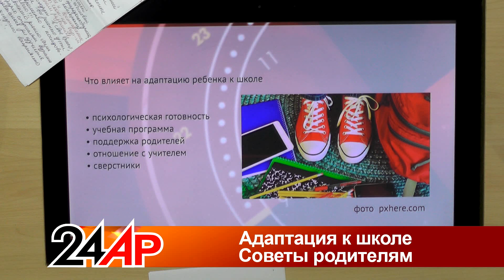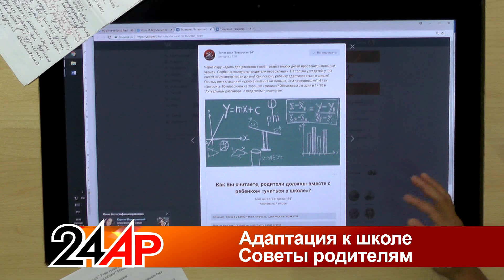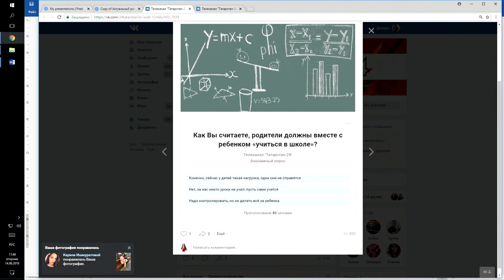Актуальный разговор - "Адаптация к школе.Советы родителям"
Через пару недель для десятков тысяч татарстанских детей прозвенит школьный звонок. Особенно волнуются родители первоклашек. Не только у их детей, у них самих начинается новая жизнь! Как помочь ребенку адаптироваться к школе? Почему пятикласснику нужно внимания не меньше, чем первоклашке? И как настроить 10-классника на хороший «финиш»? Обсуждаем в Актуальном разговоре с педагогом-психологом Элиной Мироновой.